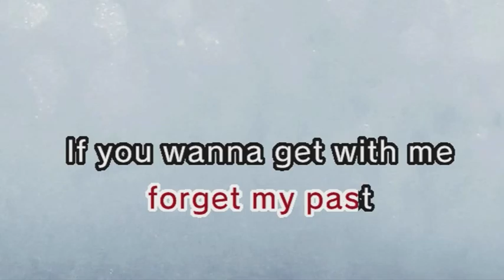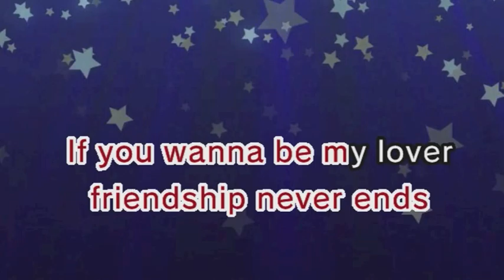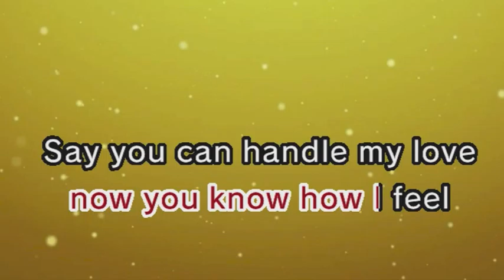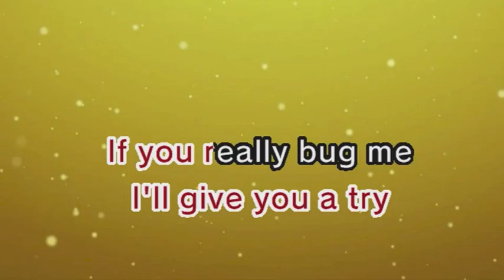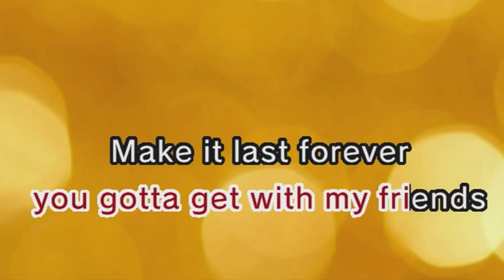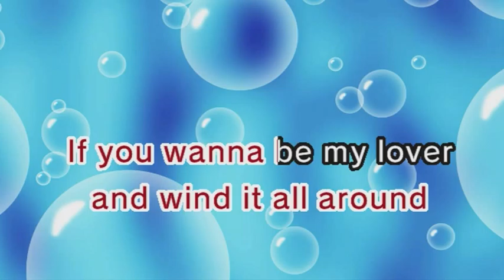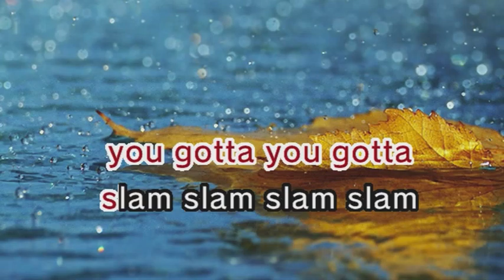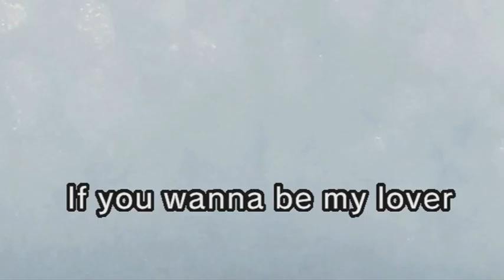Spice Girls - Wanna Be (Karaoke and Lyrics Version)